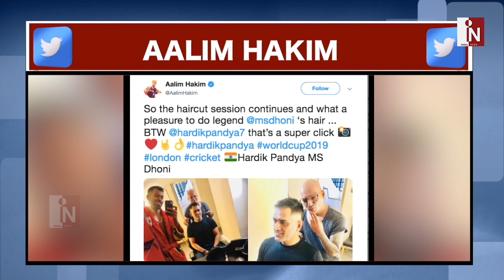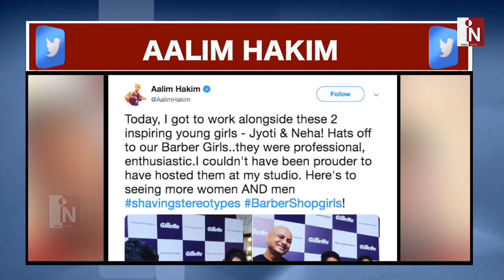Pak को हराने के बाद Dhoni-Chahal-Pandya ने लिया गजब का Hair Cut | India News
पाकिस्तान को हराने के बाद टीम इंडिया के तीन खिलाड़ीयों ने ऐसा गजब का हेयर कट लिया कि लोग उनके फैन्स हो गए हैं। देखिये धोनी, चहल और पांड्या का जबरदस्त हेयर कट।